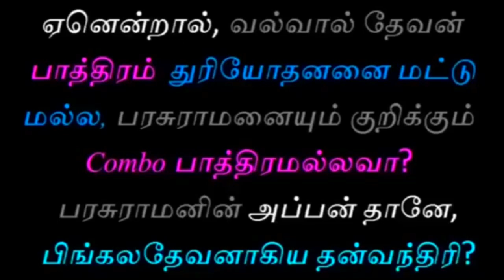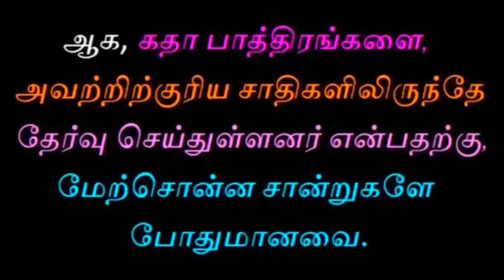நடிகர் விஜய் தமிழர் இல்லை| tamil chinthanaiyalar peravai pandiyan new videos actor vijay